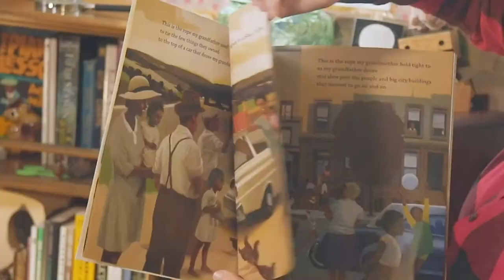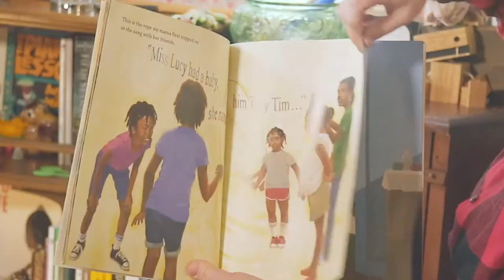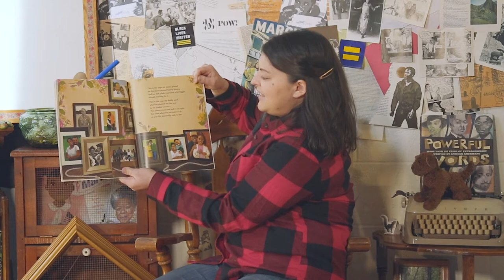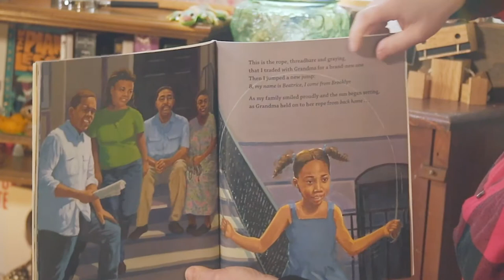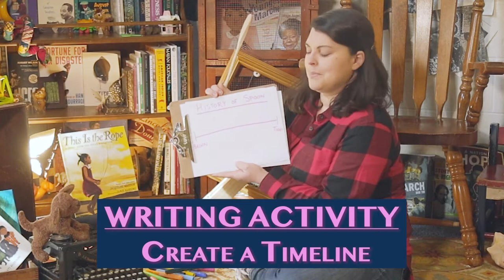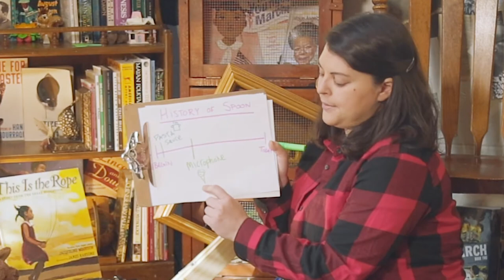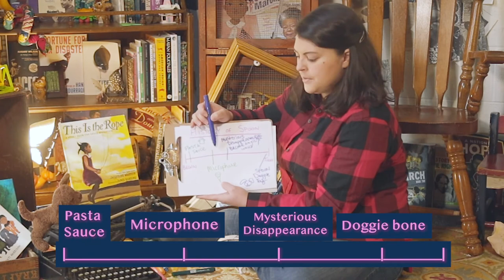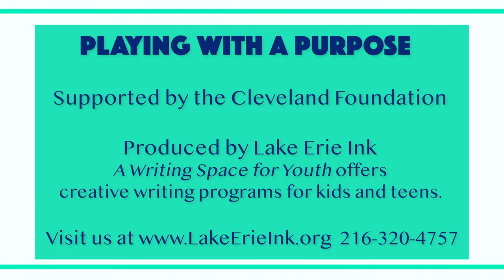Playing with a Purpose Episode 5: Jacqueline Woodson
This episode features, "This is the Rope" by Jacqueline Woodson. Join host Amy Schwabauer in fun filled writing activities and creative exploration. By diving into work by Jacqueline Woodson, kids will build their writer's tool kit by learning about how to write ordinary things as extraordinary.

Huge thank you for support from the Cleveland Foundation and the Anisfield-Wolf Book Awards. Learn more about the Anisfield-Wolf Book Awards

Find books at your local library with a little help from the Clevenet Catalog

Lake Erie Ink: a Writing Space for Youth offers creative writing programs for kids and teens.

Created and Performed by Amy Schwabauer (AmySchwabauer.com) Directed by Jasmine A. Golphin (welcome2midnight.com)
Edited by Jasmine A. Golphin and Amy Schwabauer